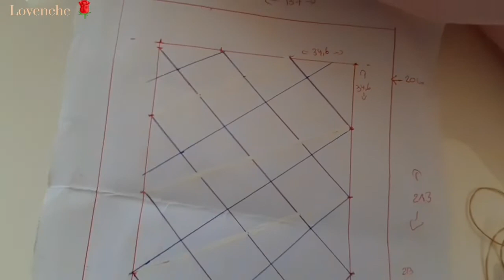[27] Lovenche🌹 Sewing a quilt 🧵